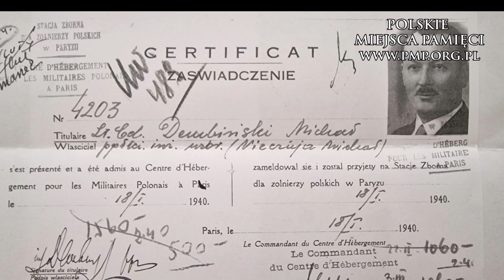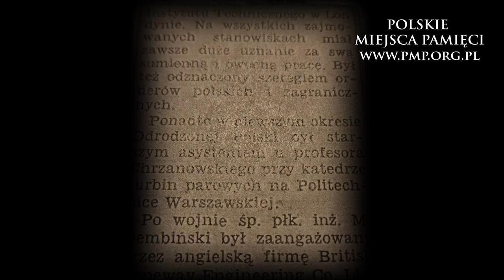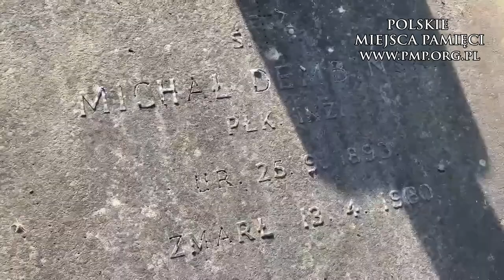Rocznica śmierci płk. inż. Michała Dembińskiego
Dziś mija kolejna rocznica śmierci pułownika inżyniera Michała Dembińskiego.
Urodził się 25 września 1893 roku prawdopodobnie w Warszawie.
Płk. Inż. Michał Dembiński lat 66 zmarł w Central Middlesex Hospital dnia 13/4/1960 roku.
Pochowany na cmentarzu Fulham (North Sheen) Cemetery, Richmond, w sekcji DG grób nr 47.

video: Marcin Dambek